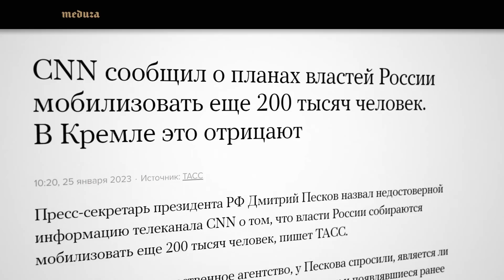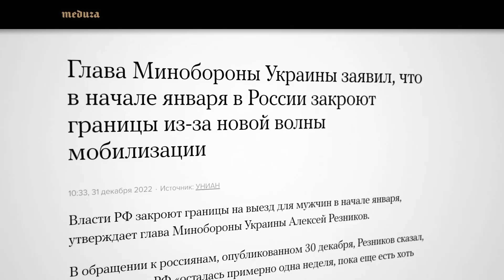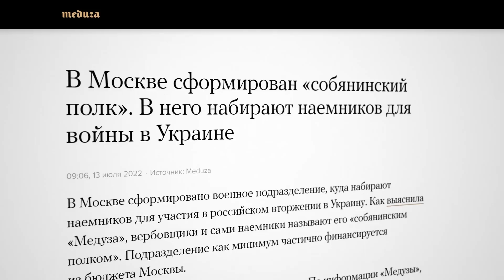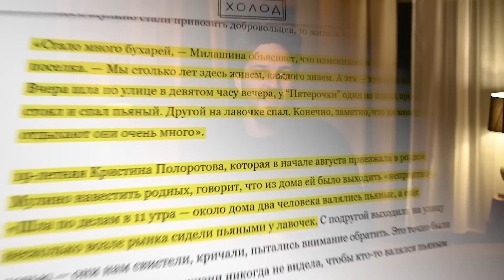Кого и как Путин собирается искать для фронта | Новый поиск добровольцев (English SUB)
Вчера официально начался призыв. Наблюдаются признаки масштабной пиар-кампании по рекрутингу контрактников.  Судя по всему, мобилизация представляется власти страшной, неприятной и опасной перспективой. Так будет ли вторая волна?
BTC 3C4Xp9NMSsybwG1p9YENDbbuott4voPsFH
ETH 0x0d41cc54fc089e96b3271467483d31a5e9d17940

00:00 ПОЛИТИЧЕСКИЙ АСПЕКТ
01:02 ПЕРВАЯ ВОЛНА МОБИЛИЗАЦИИ И ЕЁ ПОСЛЕДСТВИЯ
05:09 ВЕРБОВКА ДОБРОВОЛЬЦЕВ
09:41 ФАКТОРЫ РИСКА